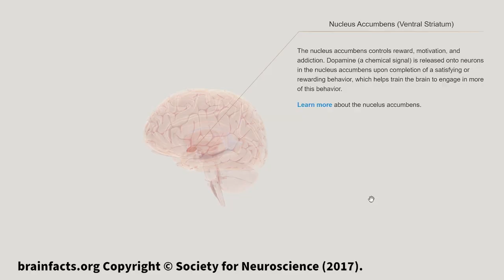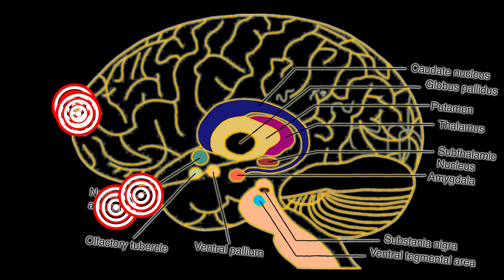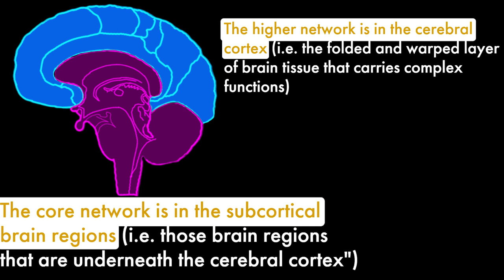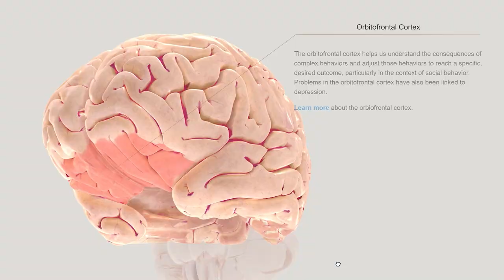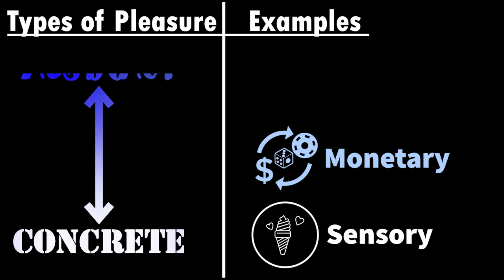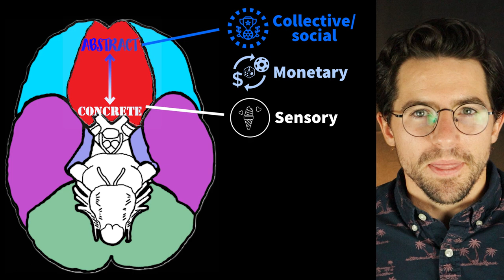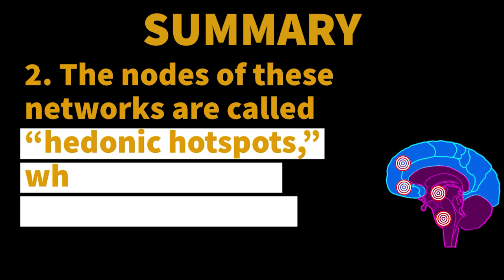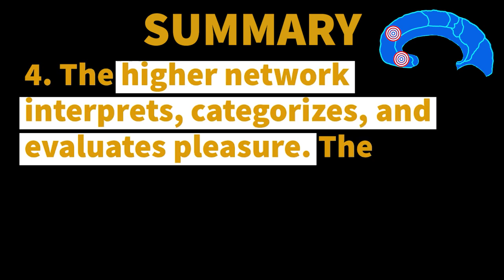PLEASURE GENERATORS in the Brain: The Neuroscience of Pleasure Explained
In the brain, pleasure is generated by a handful of brain regions called, “hedonic hotspots.” If you were to stimulate these regions directly, you would likely feel pleasurable sensations. However, not all of the hedonic hotspots are the same–some generate the raw sensations of pleasure whereas others are responsible for consciously interpreting and elaborating on the raw pleasure produced by the other hotspots. In this video, in addition to exploring the neuroscience of pleasure, we’ll see how understanding pleasure, happiness, meaning, and purpose can help us live better lives.

Chapters
00:00 Hedonic hotspots: the brain’s pleasure generators
00:56 The evolution of pleasure
01:46 How the brain generates pleasure
03:07 The subcortical (‘core’) pleasure network
04:08 The cortical (‘higher’) pleasure network
05:09 The orbitofrontal cortex’ role and the abstract to concrete pleasure gradient
08:13 How to be happier by understanding the neuroscience of pleasure
11:40 Summary

Main source for this video is the work of Kent Berridge and Morten Kringelbach:
Berridge, K. C., & Kringelbach, M. L. (2016). From Pleasure to Happiness. In L. F. Barrett, M. Lewis, & J. M. Haviland-Jones (Eds.), Handbook of Emotions (4th ed., pp. 133–143). essay, Guilford Press.

Other Sources:
Lieberman, D. Z., & Long, M. E. (2018). The Molecule of More: How a Single Chemical in Your Brain Drives Love, Sex, and Creativity--and Will Determine the Fate of the Human Race. BenBella Books.
Schultz, W. (2022). Dopamine reward prediction error coding. Dialogues in clinical neuroscience.
Nguyen, D., Naffziger, E. E., & Berridge, K. C. (2021). Positive affect: nature and brain bases of liking and wanting. Current Opinion in Behavioral Sciences, 39, 72-78.
Panksepp, J., & Biven, L. (2012). The archaeology of mind: neuroevolutionary origins of human emotions (Norton series on interpersonal neurobiology). WW Norton & Company.